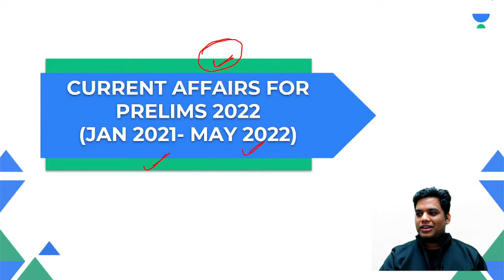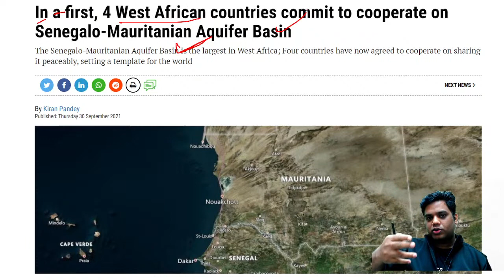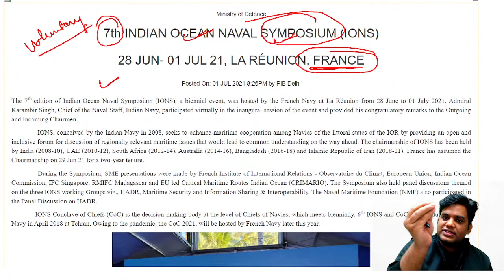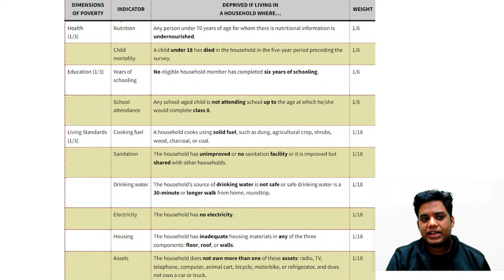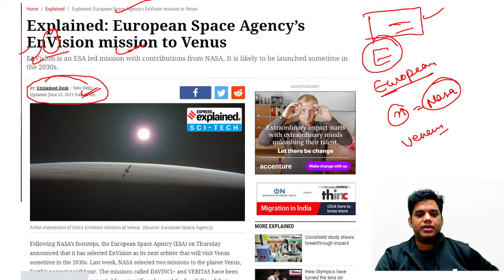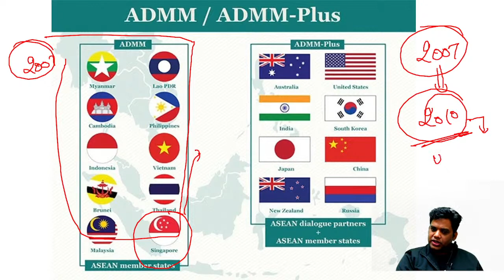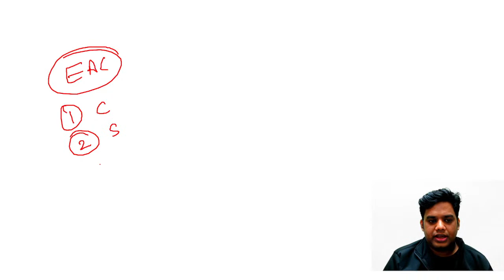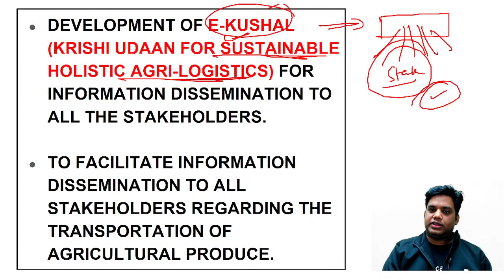Complete 1.5 Years Current Affairs for UPSC CSE 2022 | Lecture 1 | Devraj Verma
In this session, Devraj Verma will be teachingComplete 1.5 Years Current Affairs for UPSC CSE 2022 for UPSC CSE Aspirants.

Complete Geography class 7 NCERT

CHAPTER 1

CHAPTER 2

CHAPTER 3

CHAPTER 4

CHAPTER 5

 CHAPTER 6

CHAPTER 7

 CHAPTER 8

 CHAPTER 9

Devraj Verma and other Top Educators take classes on Unacademy App.

Welcome to Let's Crack UPSC CSE Channel, your one-stop solution for UPSC CSE Exams. India’s Top Educators will be teaching you daily on this channel. We will cover the entire syllabus, strategy, updates, and notifications which will help you to crack the UPSC CSE/IAS 2022/2023 exams.

Unacademy Subscription Benefits:
1. Learn from your favourite Educator
2. Dedicated DOUBT sessions
3. One Subscription, Unlimited Access
4. Real time interaction with Educators
5. You can ask doubts in live class
6. Limited learners
7. Download the videos & watch offline

Get the UPSC CSE - GS Iconic Advantage:
1. Personal Coach
2. Study Planner & Bi-weekly Reviews
3. Dedicated Doubt Clearing Space
4. Personalized Test Analysis
5. Study Booster Sessions
6. Preparatory Study Material
7. All the Unacademy Subscription Benefits